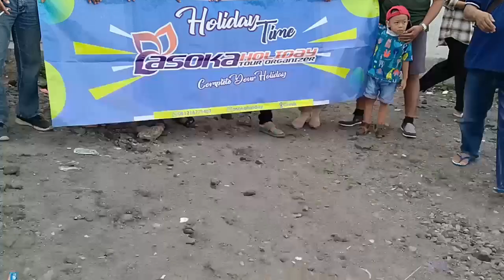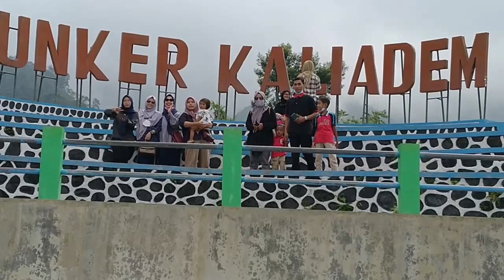Bunker Kaliadem Saksi Bisu Letusan Gunung Merapi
Bunker Kaliadem Saksi Bisu Letusan Gunung Merapi @CaraBelajarOnline atau diterjemahkan dalam Bahasa Inggris sebagai Kaliadem Bunker the Silent Witness of Mount Merapi Eruption merupakan video Destinasi Wisata sebagai tempat rekreasi tentang Bunker Kaliadem Saksi Bisu Letusan Gunung Merapi Cara Belajar Online mp4 yang dipersembahkan untuk umum oleh Channel Cara Belajar Online.
Video Destinasi Wisata sebagai tempat rekreasi ini mencakup bunkerkaliademsaksibisuletusangunungmerapicarabelajaronlinemp4, bunker kaliadem saksi bisu letusan gunung merapi, bunker, kaliadem, kali adem, saksi, bisu, letusan, gunung, merapi, bunker kaliadem, saksi bisu, letusan gunung merapi, bunker kaliadem saksi bisu keganasan gunung merapi, bunker kali adem saksi bisu sejarah kelam merapi, obyek wisata bunker kaliadem yogyakarta, bunker kaliadem jogja, carabelajaronline, cara belajar online, kaliadem bunker the silent witness of mount merapi eruption.
Selain Video Destinasi Wisata sebagai tempat rekreasi tentang Bunker Kaliadem Saksi Bisu Letusan Gunung Merapi CarabelajarOnline ini, anda juga dapat melihat video-video Panduan Tutorial atau video lainnya, anda dapat membuka playlist kami pada
Untuk mendukung Video Destinasi Wisata sebagai tempat rekreasi tentang Bunker kaliadem saksi bisu letusan gunung merapi pada Channel Cara Belajar Online ini, silahkan anda meng-subscribe, Like, comment dan Share Video ini.
Dukungan anda sangat bermanfaat untuk memotivasi kami dalam pengembangan Channel Cara Belajar Online ini..